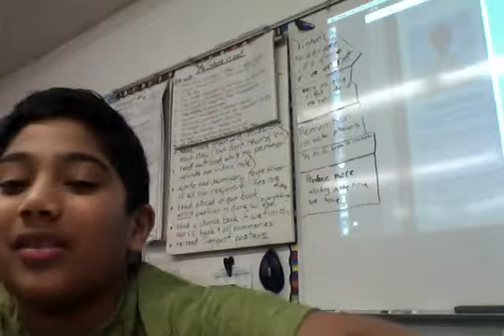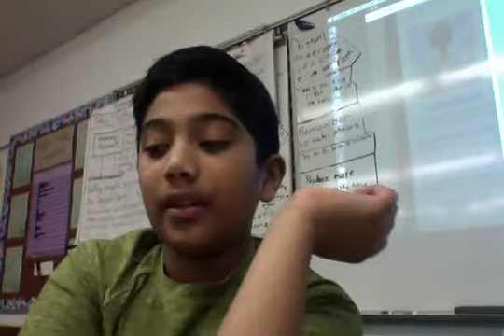What is Aaron's Mom never comes